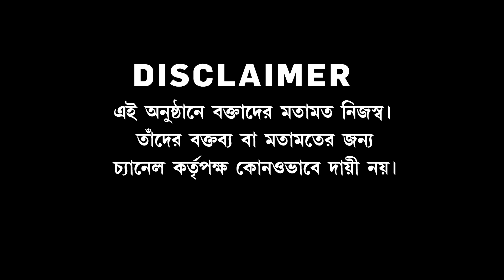Bangla News | হাজারেও অমিল রান্নার গ্যাস। বেলাগাম সবজির দাম। মানুষ খাবে কী? | 'অনির্বাণের অগ্নিবাণ'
Bangla News | আলু কিনতেই 'সেদ্ধ' বাঙালি, এদিকে মরার ওপর খাঁড়ার ঘা রান্নার গ্যাস। হাজারেও অমিল রান্নার গ্যাস। অগ্নিমূল্য পেট্রল, বেলাগাম সবজির দাম। মানুষ খাবে কী? যাবে কোথায়? | 'অনির্বাণের অগ্নিবাণ'

রিপাবলিক স্বাধীন।
রিপাবলিক নির্ভীক।
আপনিই রিপাবলিক।